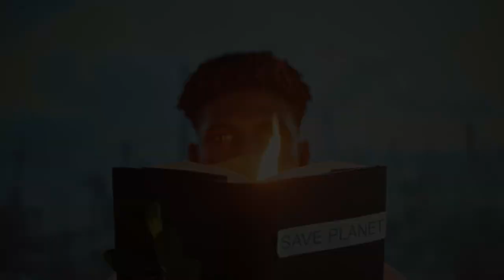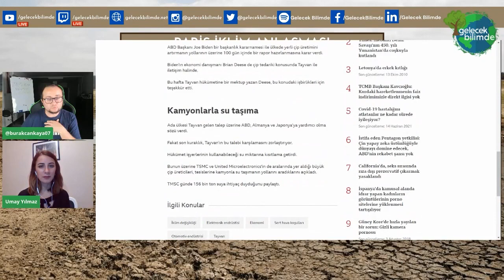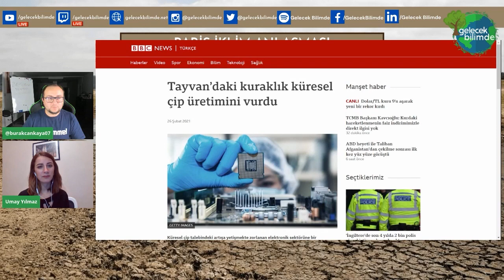Türkiye Paris İklim Anlaşması'nı imzaladı. Peki şimdi ne olacak?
Konuğumuz  Çevre ve Sürdürülebilirlik Uzmanı Umay Yılmaz ile belgesel serimizin içerisinde gerçekleştirdiğimiz bu sohbette bütün dünya için önem arz eden iklim, iklim değişikliği ve Paris İklim Anlaşması gibi daha birçok konu hakkında bilgi edinmiş olduk.
İyi seyirler...

00:00 Başlangıç
00:46 Umay Yılmaz Kimdir?
01:38 Paris İklim Anlaşması Nedir?
04:48 İklim değişikliği Nedir?
11:59 Paris İklim Anlaşması neyi kapsar?
18:35 Türkiye neden bu anlaşmayı  şimdi İmzalıyor?
26:30  Anlaşmanın ne gibi yükümlülükleri var?
34:03 Türkiye bundan sonra ne yapmalıdır?
42:38 Kapanış